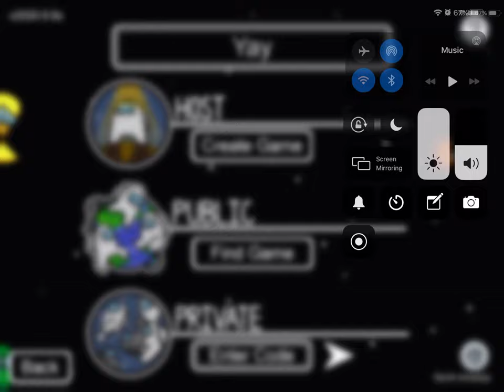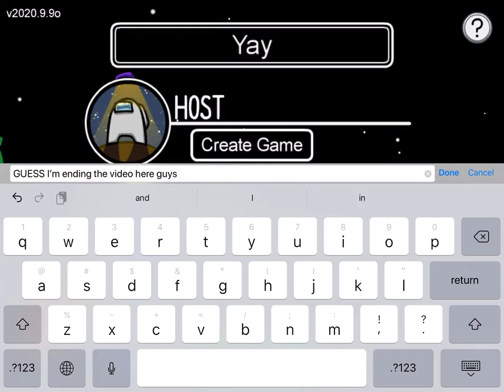The 5 minute Among Us video